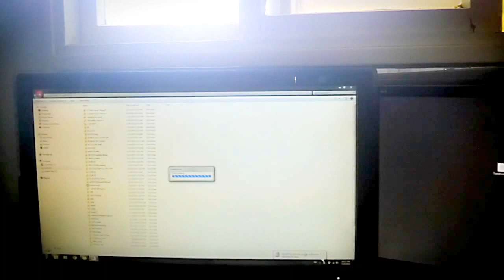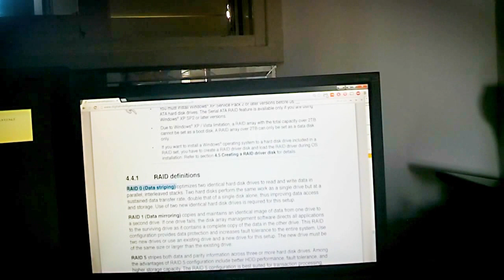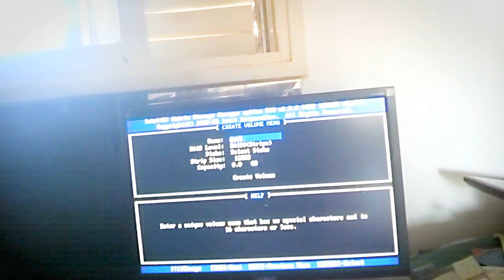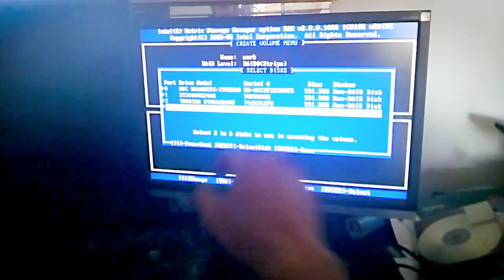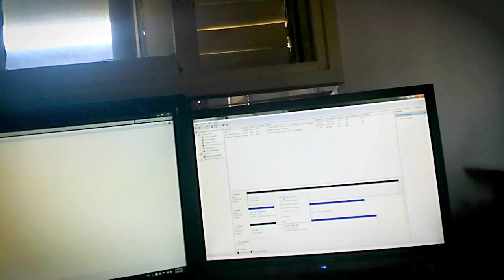1st google glass computer RAID 5 to RAID 0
לקחתי גוגל גלאס לסיבוב

על הדרך נתתי ניקוי קטן למחשב עריכה והחלפתי את המצב RAID 5 ל 0

היה איזה בעייה עם המשקפיים או יותר נכון אדובי לא מזהה את הפורמט  והסאונד לא בסינק עם התמונה  אז רוב הדיבור לא עובד

testing out google glass
so i did a small work on my pc